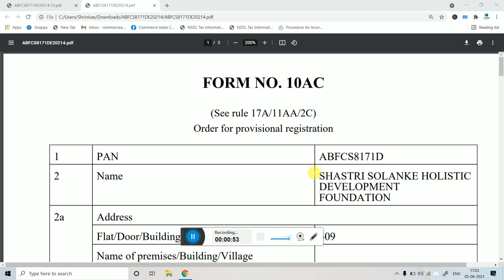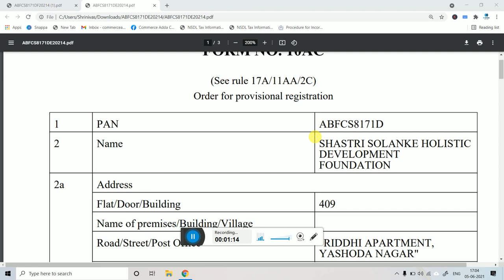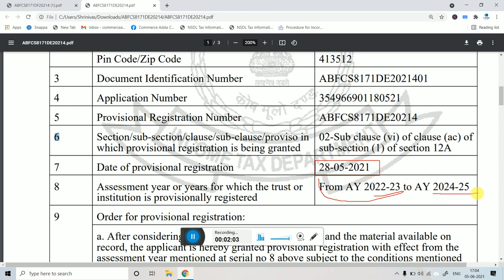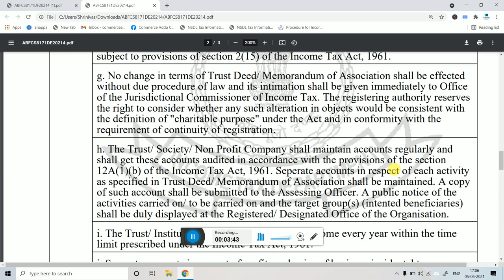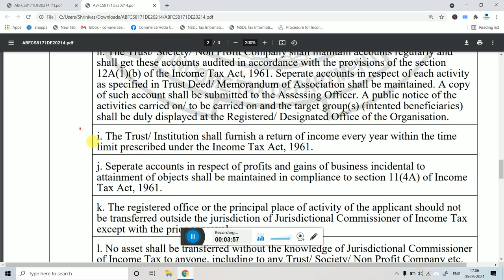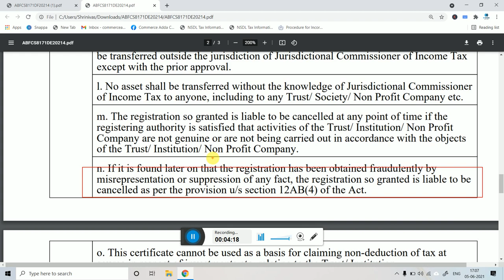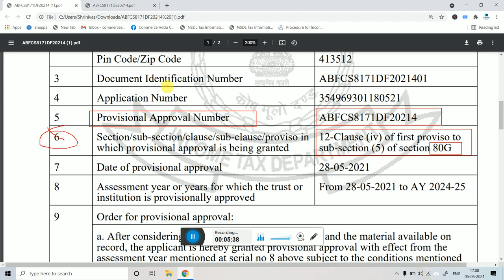10AC Certificate - 12A 80G Provisional Registration - 12A 80G Unique Registration Number - 12AB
10AC Certificate - 12A 80G Provisional Registration - 12A 80G Unique Registration Number - 12AB
Order granting registration shall be granted in writing in Form No. 10AC and and a sixteen digit alphanumeric Unique Registration Number (URN) shall be allotted on successful registration
The provisional registration Number so granted shall be valid for a period of 3  years and hence  needs to be renewed at the end of 3rd Year. The registration so renewed shall be valid only for 5 years and needs to be renewed at the end of each 5 years.